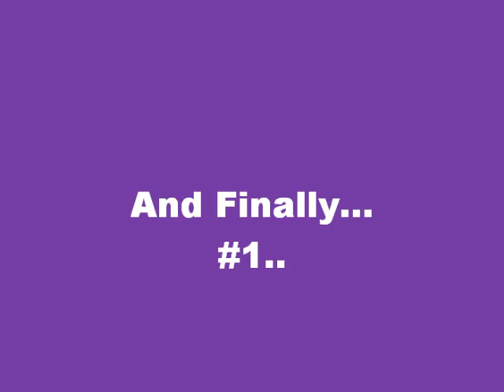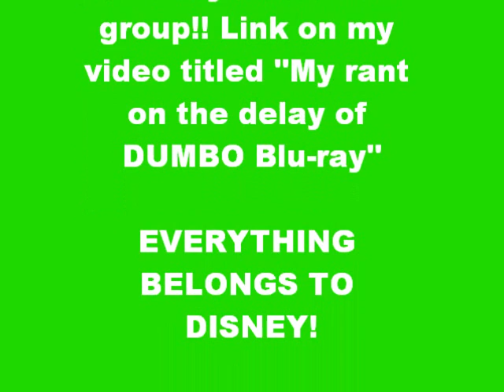My Favorite Dumbo Quotes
These are my top 10 quotes from Walt Disney's DUMBO. EVERYTHING BELONGS TO DISNEY!!